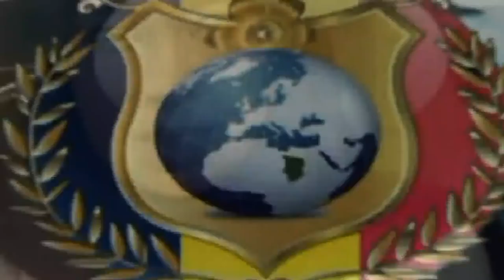ضيف النشرة / السيدة مريم جمعة عبيد - عمدة بلدية أنجمينا